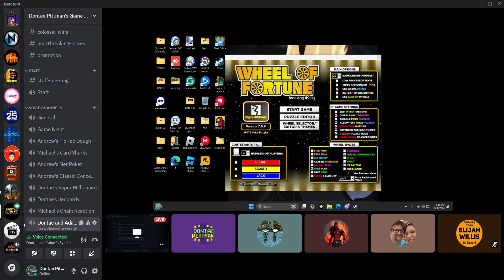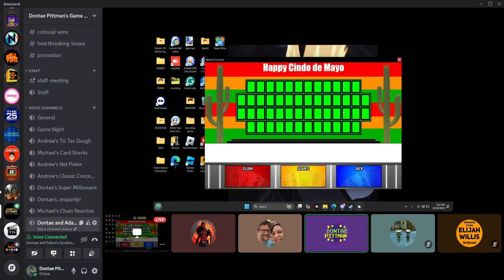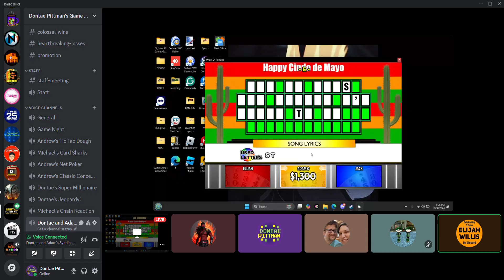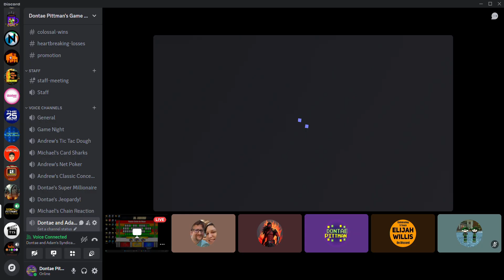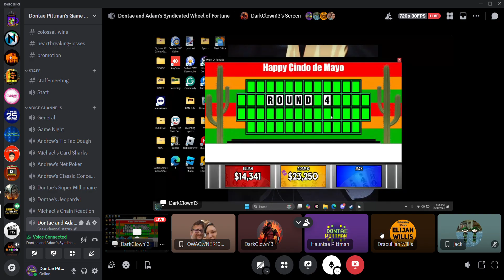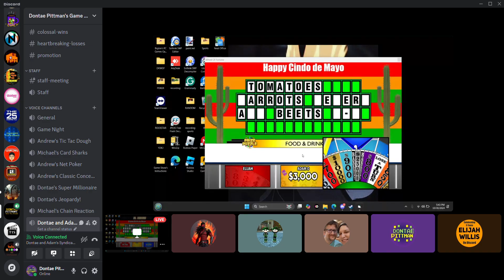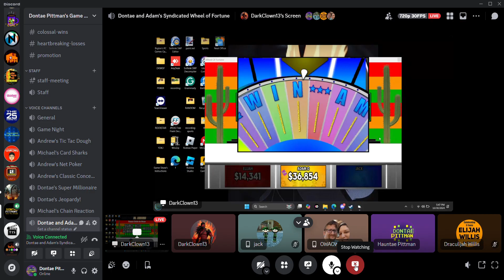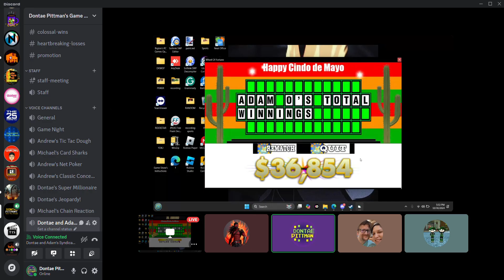GSL's Wheel of Fortune Season 3, Episode 14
Welcome to episode fourteen of season three of Wheel of Fortune! Today, @ElijahWillis927 will defend his title against Adam Oliver and @Jack_X_38. Will Elijah retain again, or will Adam Oliver or Jack dethrone him? Watch to find out, and enjoy!

NOTE: This is our second take because the first take experienced lag on Adam Goodwin's end.